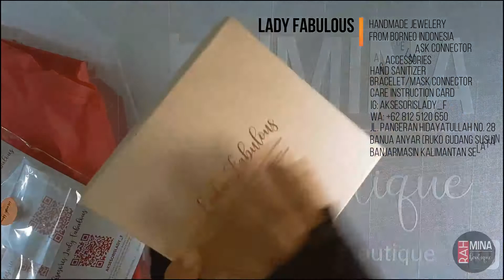lady fabulous mask connector I review I unboxing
hand made jewelery
from borneo indonesia

lady fabulous mask connector
necklace
bracelet

lady fabulous
hand sanitizer
mask connector